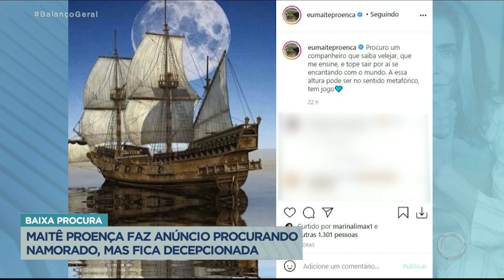Maitê Proença confessa decepção ao anunciar busca por namorado na internet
Mas parece que a busca não tem dado muito certo. Horas depois da publicação, ela voltou para reclamar da baixa procura.